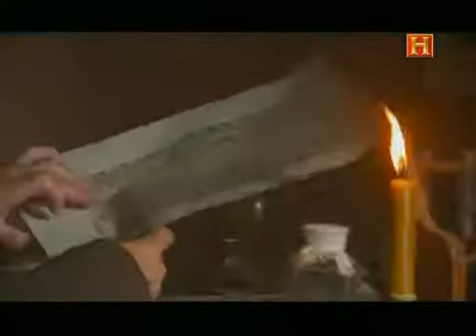Documental History Channel La peste negra Cap 1 de 2 TDTrip By Solomon para ForoSEDG